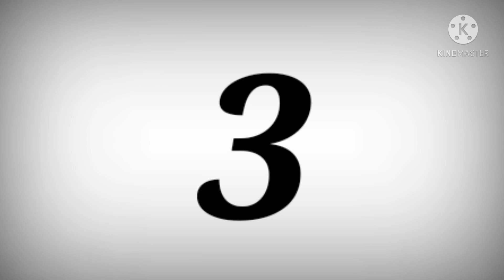Current Affairs 2/05/2021